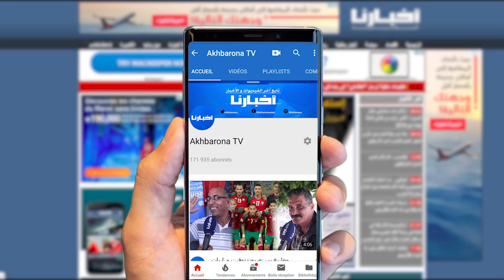الزرايدي يزف أخبارا سارة حول آخر تطورات الأزمـ ـة المغربية الإسبانية.. أيام حكومة سانشيز باتت معدودة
المغرب​​​​​​​​​​​​​​​​​​_إسبانيا